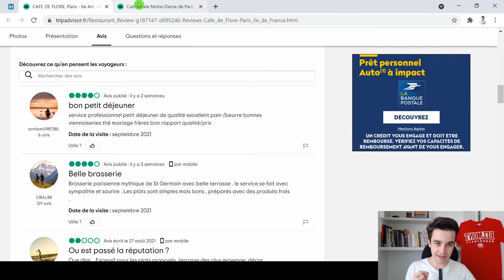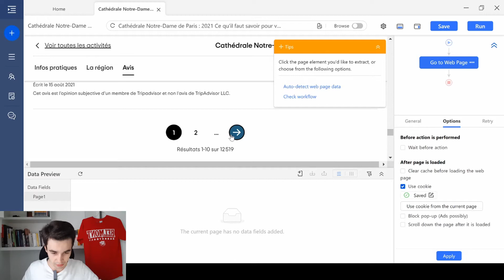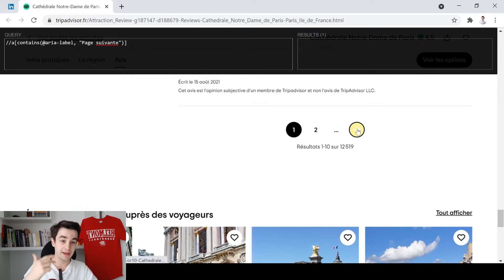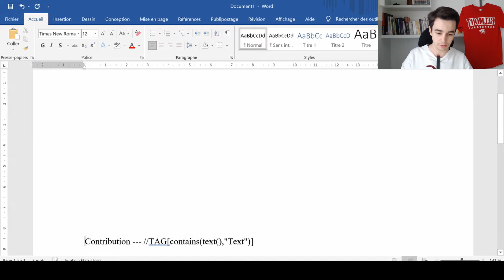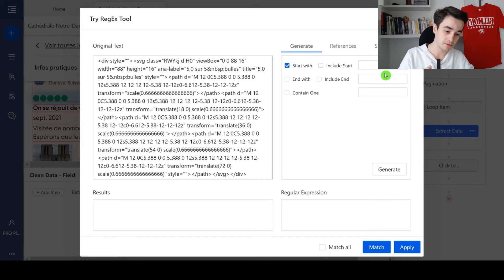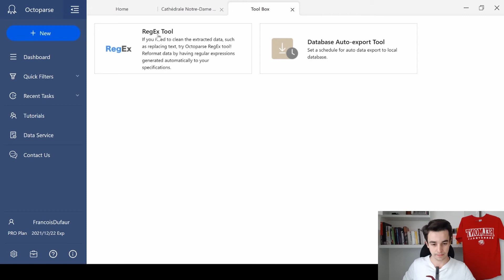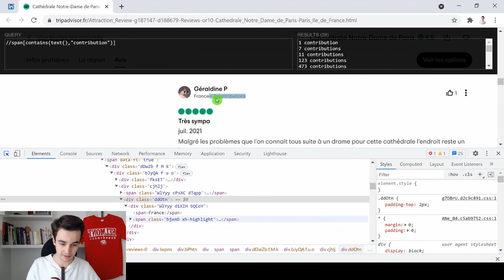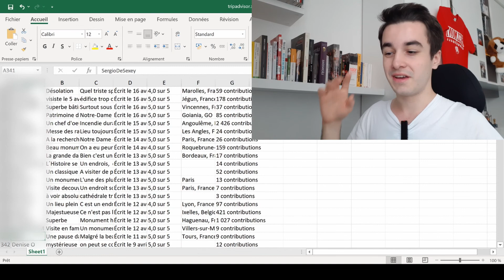Comment Scraper des Avis sur Tripadvisor (avec Octoparse)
Scraper des avis du secteur « Activité » sur Tripadvisor.
2'41--- Pagination
6'19 --- Loop Item
7'01 --- Extraction de Données